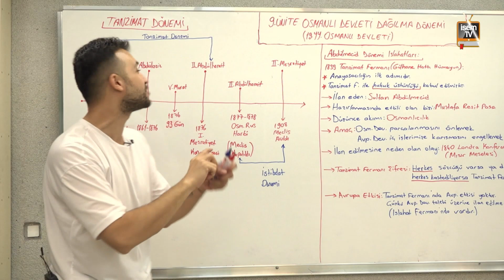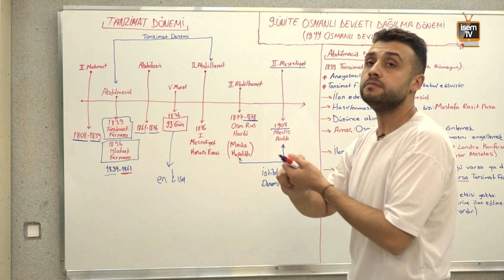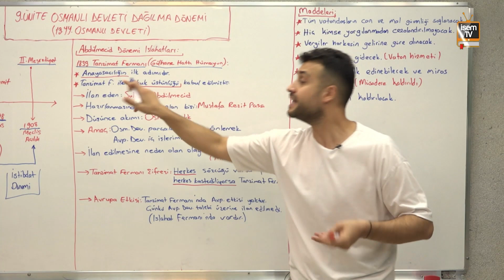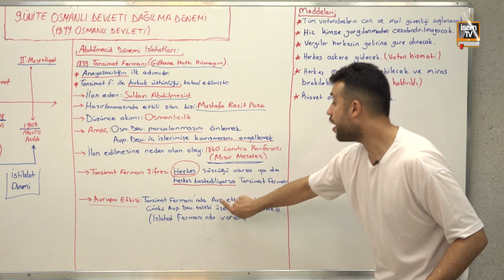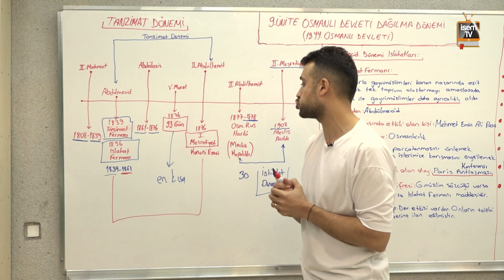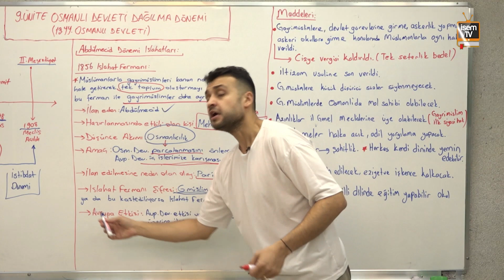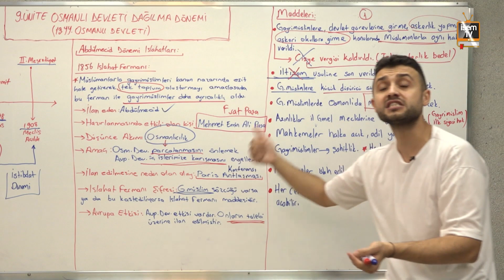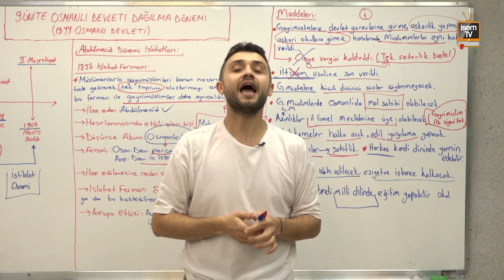57) Osmanlı Devleti Dağılma Dönemi / 5 / Zeki TUĞA (KPSS - DGS - ALES - YKS) İsemTV - 2025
İsem TV